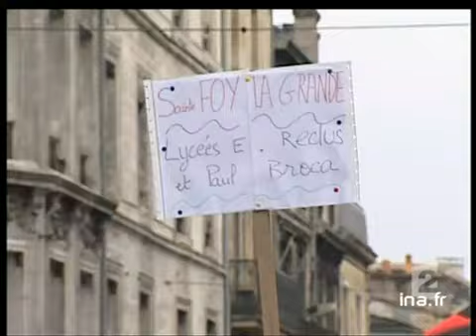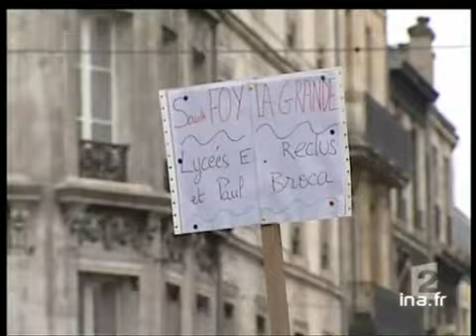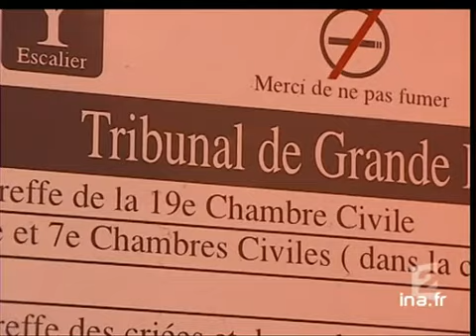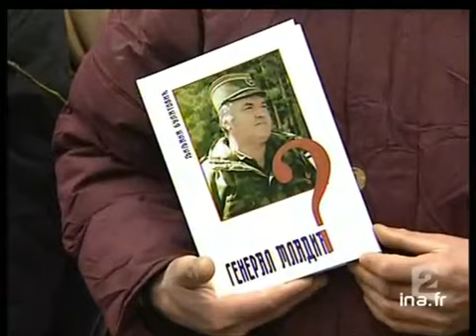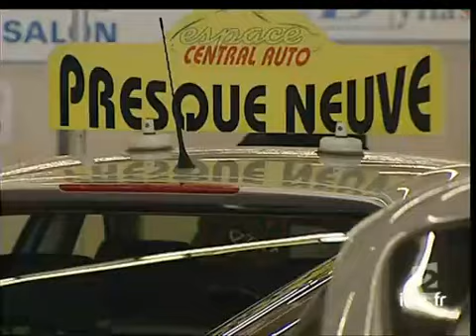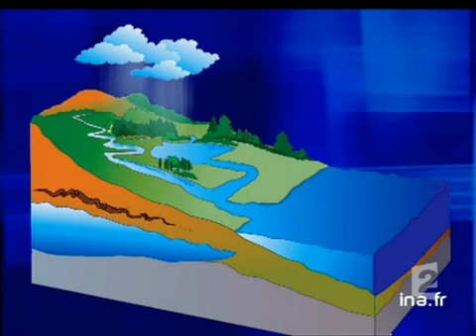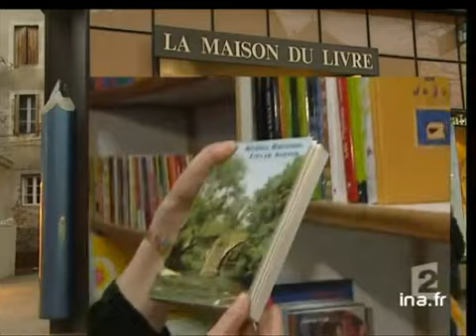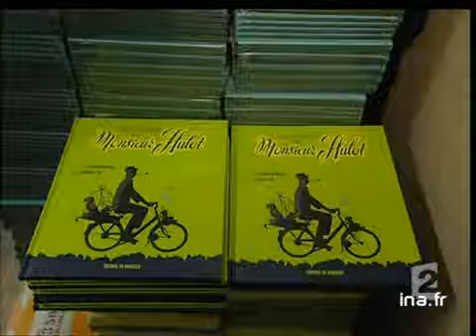20 heures le journal : [émission du 18 mars 2006]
18 mars 2006
1. [Plateau début]

2. [CPE : les manifestations à Paris]

3. [Plateau lancement : manifestations de lycéens à  Bordeaux]

4. [Manifestations de lycéens à Bordeaux]

5. [Plateau lancement : CPE, les manifestations en régions]

6. [CPE : les manifestations en régions]

7. [Plateau lancement : CPE, politiques et syndicalistes]

8. [CPE : les opposants politiques et syndicalistes]

9. [Plateau brève : CPE, réunion des syndicats]

10. [Matignon : réunion présidents d'université]

11. [Plateau extérieur : Place de la Nation]

12. [Sécurité manifestations à Paris]

13. [Plateau brèves]

14. [Obsèques Slobodan Milosevic]

15. [Plateau brève : Belgrade, manifestation opposants Milosevic]

16. [Augmentation tarifs soins dentaires]

17. [Plateau lancement : racolage passif, les prostituées s'organisent]

18. [Racolage passif, les prostituées s'organisent]

19. [Plateau lancement : le salon des voitures d'occasion]

20. [Le salon des voitures d'occasion]

21. [Plateau lancement : sécheresse et nappes phréatiques]

22. [Sécheresse et nappes phréatiques]

23. [Plateau lancement : chantier Grande Arche de la Défense]

24. [Chantier Grande Arche de la Défense]

25. [Plateau lancement : rugby, Tournoi des VI Nations]

26. [Rugby : Tournoi des VI Nations]

27. [Plateau brèves]

28. [Musicora : Conservatoire à La Courneuve]

29. [Plateau lancement : Salon du livre, les éditions du Rouergue]

30. [Salon du livre : les éditions du Rouergue]

31. [Plateau fin]